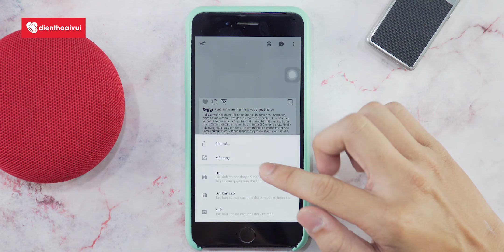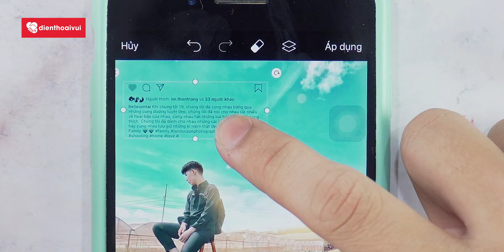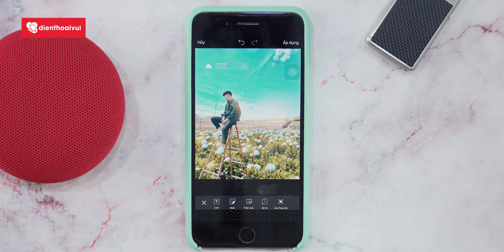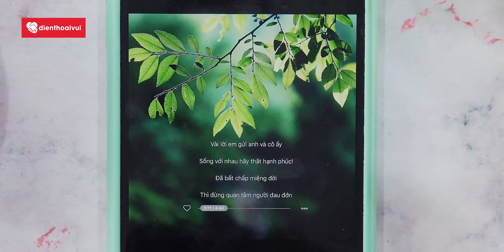Picsart #2: Chèn Status Facebook, lời bài hát, Quote hay để sống ảo | GSA